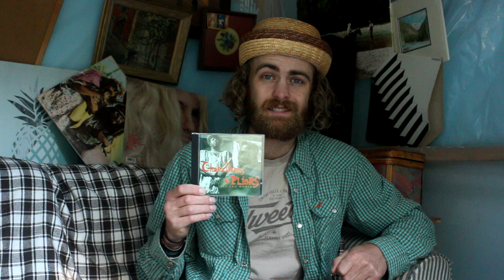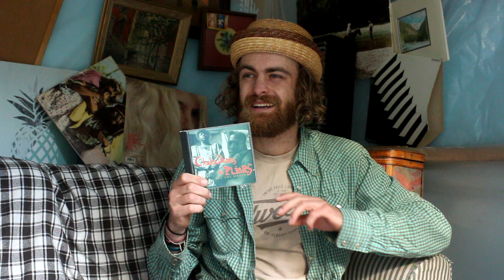Chaka Demus & Pliers - All She Wrote/Tease Me ALBUM REVIEW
Both Chaka Demus and Pliers had  local success as solo artists before touring together and discovering their unique chemistry. A fun reggae dancehall mix blends their divergent vocal styles making for a beach in the city feeling.